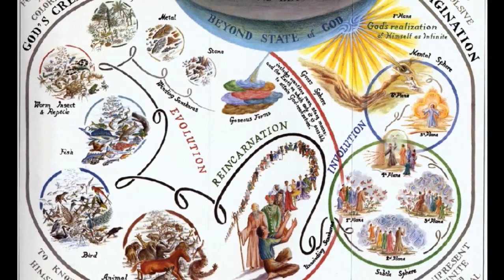ఎందుకయ్య ఎందుకయ్య written by Baba Meher Prasad